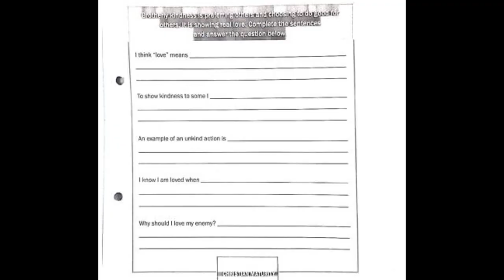7th Nov 2021: Elementary Kids Sunday School Video